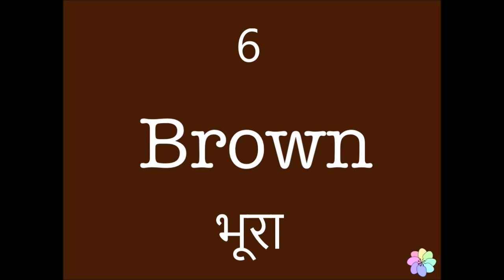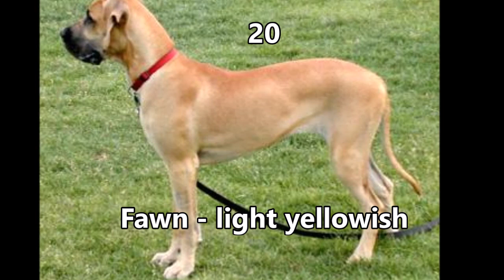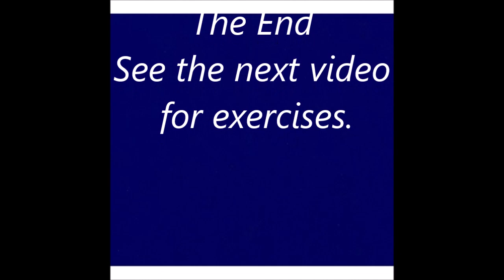Colours Names For Kids Learning - English for Beginners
Let's know the names of various colours in English and Hindi.

This exercise is also useful for teachers to teach the students various colours by displaying the colour.

A part of this video has been taken from the following link and edited to make it useful for the students of Hindi language.